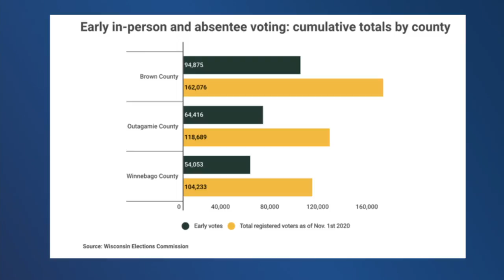More than half of voters in many Northeast Wisconsin counties voted early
Many voters cast their ballots via mail, dropbox or early in-person ahead of Election Day, according to data from Wisconsin Elections Commission.